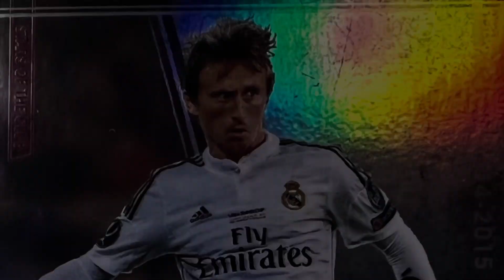FOOTISTA 2021.7 Luka Modrić GOALS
This is the  Luka Modrić goal collection of the football game, Footista in Japan.
フッティスタ　2021.7 ルカ・モドリッチ　ゴール集です。
OGALDOCHANNEL＃ Luka Modrić＃ルカ・モドリッチ